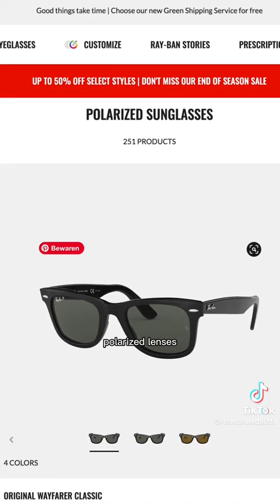why should consider wearing sunglasses men's style , men's fashion 2023